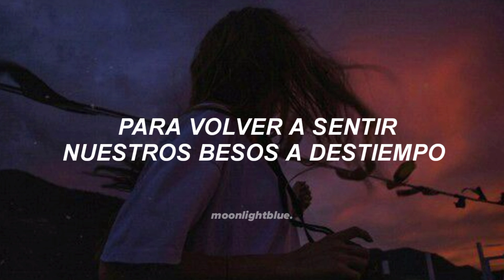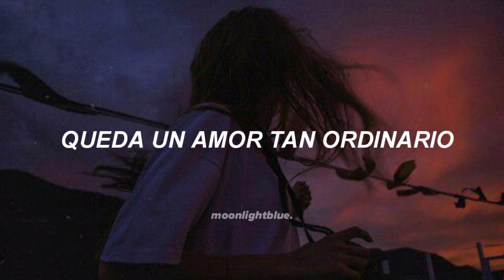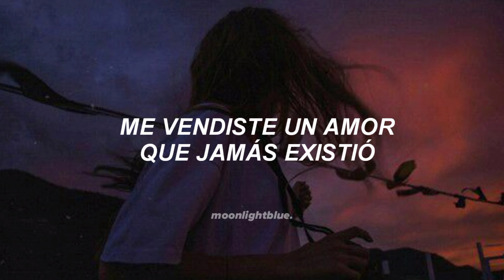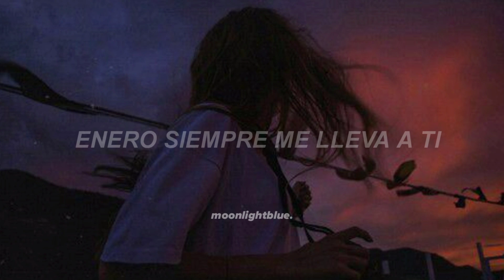Danna Paola - Amor Ordinario (letra)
Danna Paola - Justified (letra / traducida al español)